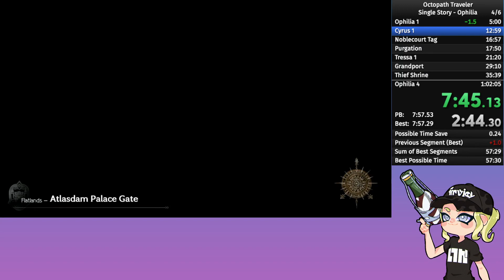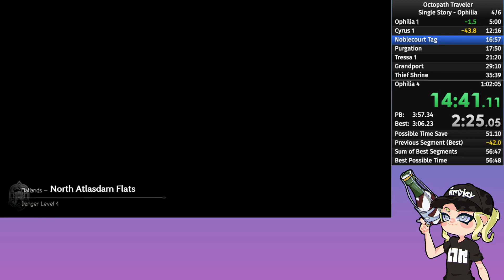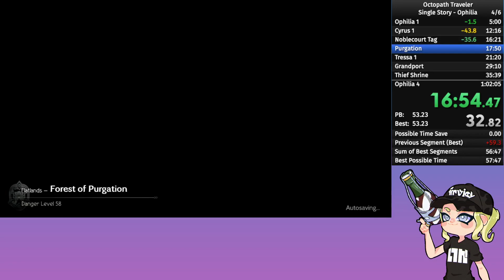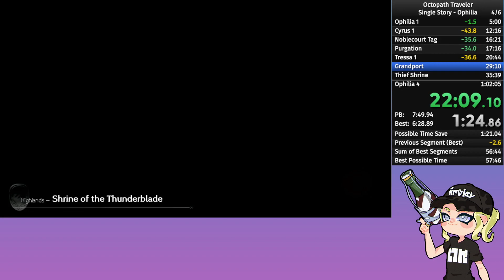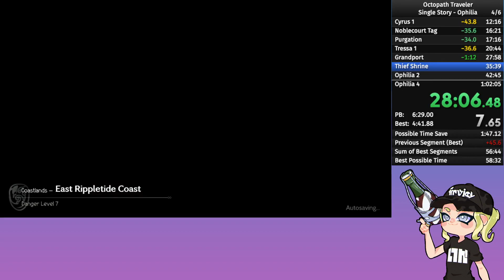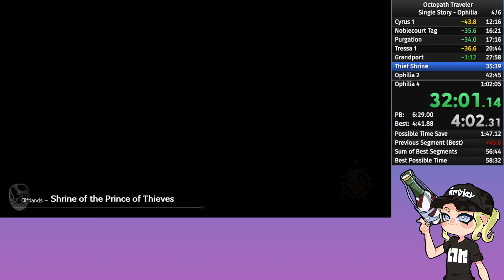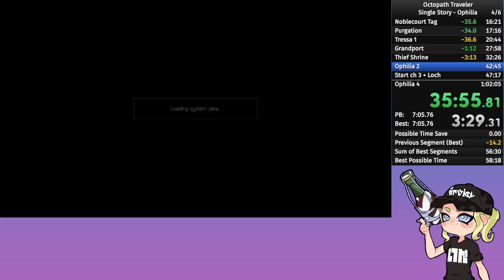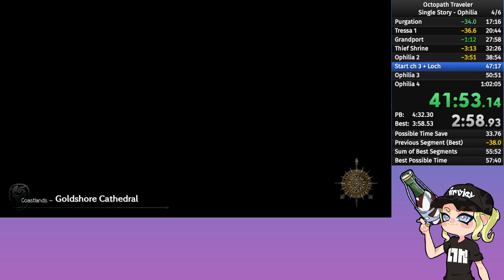OT1 - Ophilia SS Thief Shrine Route - 58:40 (PB)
Decent run, getting more comfortable with the run, but still obvious mistakes like in the MM fight